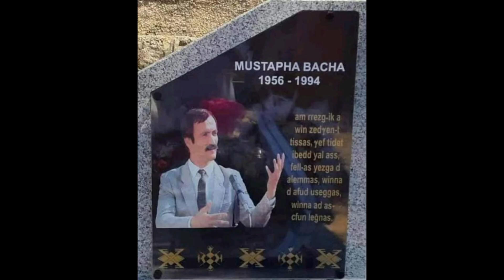Commémoration. du 30eme Anniversaire de la Disparition de Mustapha BACHA